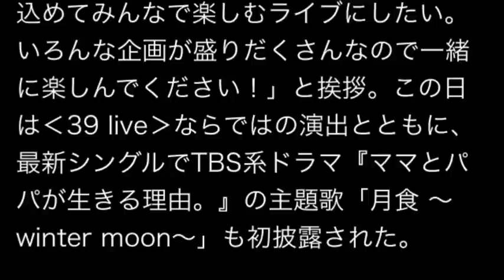miwa「39 live ARENA tour-“miwanissimo 2014”」レポ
動画をアップしたその日から報酬発生！月収27万円に。

【ライブレポート】miwaアリーナツアー、毎回必ずサプライズ

miwa初のアリーナツアー‹-39 live ARENA tour-“miwanissimo 2014”」の初日が、愛知・日本ガイシホールで開催された。

‹39 live›は年末恒例のライブイベントで、miwaが1年の感謝を込めて行うライブだ。会場を埋めた約7,000人のファンの前で、miwaは初めてのツアーの思い出などを話しながら、、「一年間の感謝を込めてみんなで楽しむライブにしたい。いろんな企画が盛りだくさんなので一緒に楽しんでください！」と挨拶。この日は‹39 live›ならではの演出とともに、最新シングルでTBS系ドラマ『ママとパパが生きる理由。』の主題歌「月食 ～winter moon～」も初披露された。

今回の‹39 live›では、毎回サプライズを用意しているという。この初日では、アンコールで‹Delightツアー›以来約2年ぶりとなるバンドスタイルでの全国ツアーを2015年春に実施することを発表、会場を歓喜に声で溢れさせた。ツアーの日程などの詳しい情報は追って発表される予定だ。

引用元:BARKS

・miwa - 片想い (演唱會現場版中文字幕) - Duration: 6:09.

・♪Faith miwa @LM2014.02 - Duration: 4:01.

miwa へそ
miwa ヘアアレンジ
miwa 偏差値
miwa へそ出し
miwa 編曲
miwa セトリ
miwa 先行
miwa 切ない
miwa 世界は恋に落ちている
miwa 仙台
miwa 人気曲
miwa 似てる
miwa ニューアルバム
miwa ニュース
miwa 二重
美羽 名前
みわ 名前
miwa ナイト
miwa 名古屋 ライブ
miwa 夏
miwa 横浜アリーナ
miwa 横浜アリーナ チケット
miwa 洋楽
miwa 代々木
miwa 洋服
miwa いくつになっても
miwa イッツユー
miwa イッツユー 歌詞
miwa 伊野尾
miwa イラスト
miwa ミラクル
miwa ミラクル 歌詞
miwa ミラクル pv
miwa ミラクル フル
miwa ミラクル youtube
miwa 新曲
miwa 身長
miwa シングル
miwa 主題歌
miwa 使用ギター
miwa 卒アル
miwa 卒業ソング
miwa 創価学会
miwa 祖父
miwa ソニー
三輪 ルーツ
美羽 ルート
miwa 累計
miwa rue jacob paris
miwa rue jacob